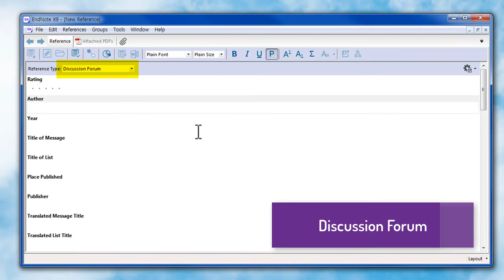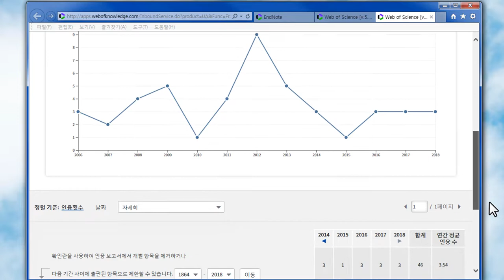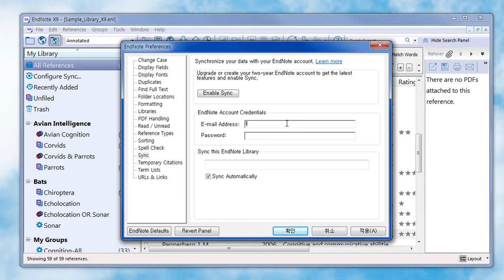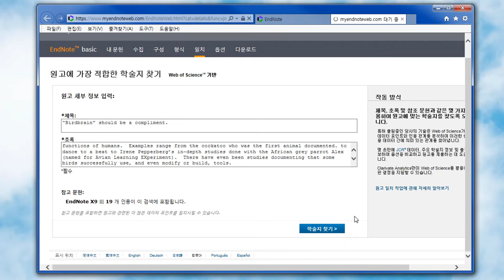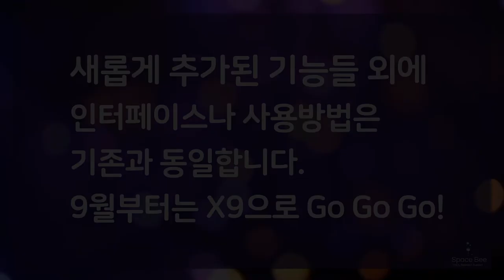SNU EndNote Guide - EndNote X9 새 기능 소개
2018년 9월부터 서울대학교 중앙도서관 홈페이지에서  EndNote X9을 다운로드 받으실 수 있습니다.

EndNote X9에서 새롭게 추가 & 강화된 기능들을 미리 알아볼까요?